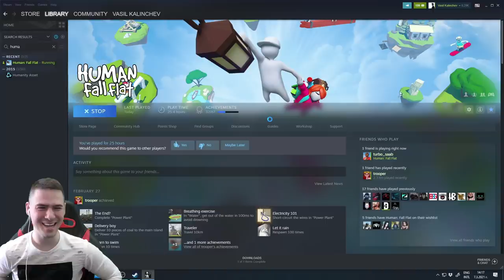ЗАКЛЕЩИХ СЕ ВЪВ ВЕНТИЛАЦИЯТА!